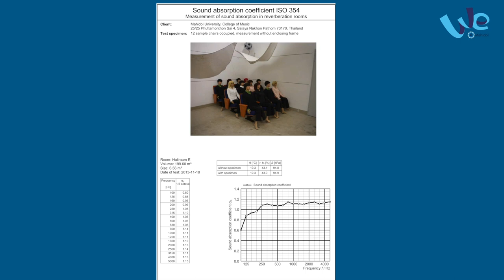ความลับของเสียงดนตรี ในมหิดลสิทธาคาร มหาวิทยาลัยมหิดล | We Mahidol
"มหิดลสิทธาคาร" (Prince Mahidol Hall) มีความหมายว่า "อาคารที่มีความสำเร็จแห่งมหาวิทยาลัยมหิดล" เป็นอาคารที่ถูกออกแบบให้สามารถรองรับการใช้งานที่หลากหลาย ทั้งการแสดงละคร ดนตรี ศิลปวัฒนธรรมต่าง ๆ การประชุม การปฐมนิเทศนักศึกษา รวมถึงพิธีพระราชทานปริญญาบัตร

โดยเฉพาะการจัดแสดงด้านดนตรี ที่ต้องมีความพิถีพิถันทางด้านการออกแบบระบบ Acoustic รวมถึง Space ภายในอาคาร ให้สามารถถ่ายทอดคุณภาพของเสียงที่เกิดขึ้นจากการแสดงบนเวทีถึงผู้ชม จำนวน 2,016 ที่นั่งได้เป็นอย่างดี แต่รู้หรือไม่...ว่าความลับอะไร? ที่ทำให้ทุกที่นั่งได้ยินเสียงดนตรีเกือบเท่ากัน มาฟังคำตอบจาก อ.กฤษติ์ บูรณวิทยวุฒิ รองคณบดีวิทยาลัยดุริยางคศิลป์ มหาวิทยาลัยมหิดล